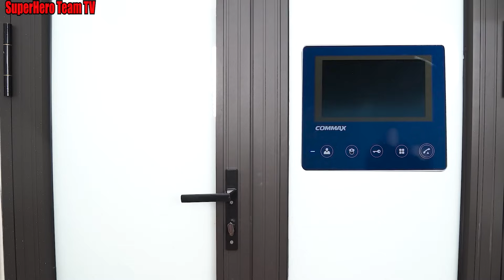Spider-Man: Into The Spider-Verse (2024) #142 | Marvel Studios’ Deadpool 3 - MISSION IMPOSSIBLE 7